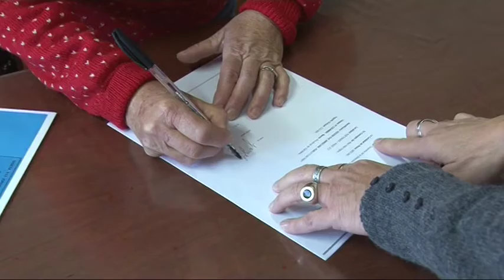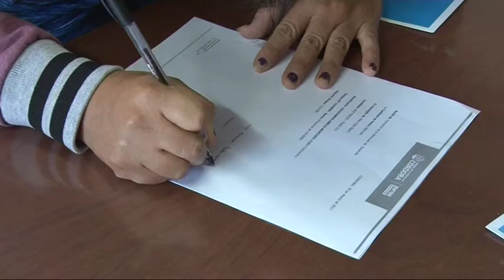Programa Vida Digna , entrega de la segunda etapa a los beneficiarios